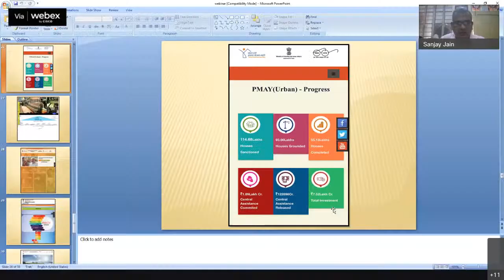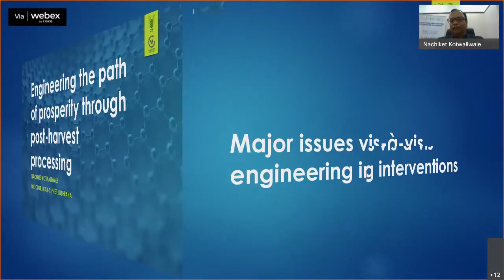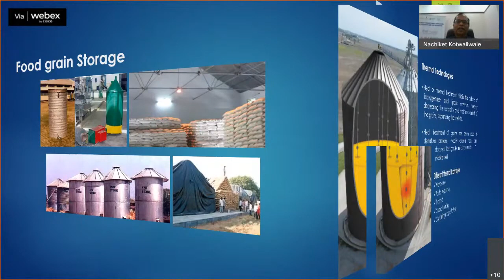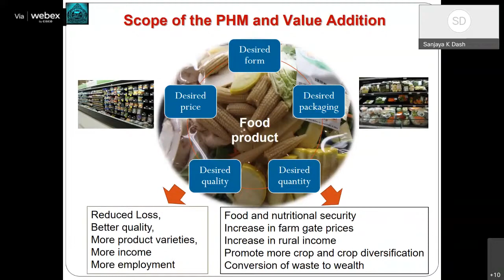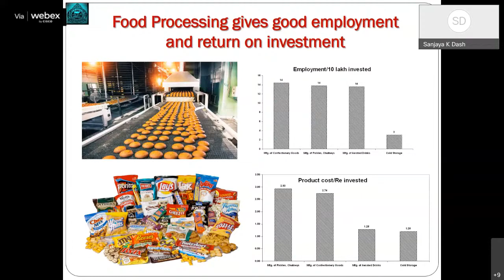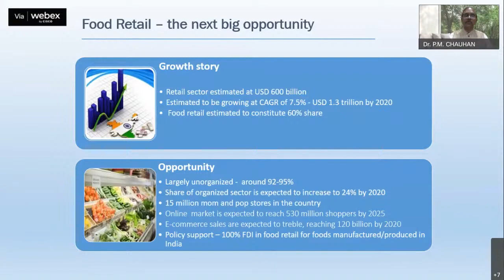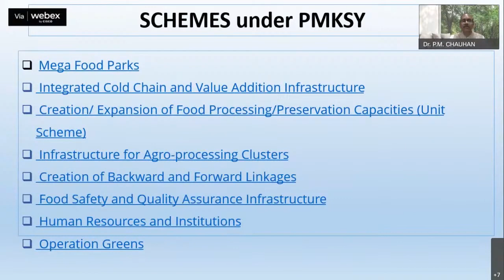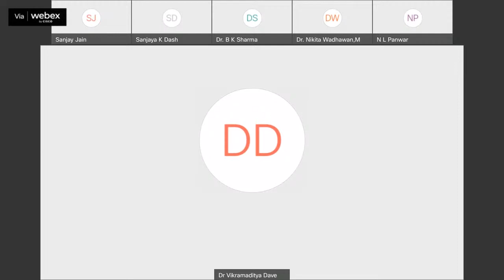फ़ूड प्रोसेसिंग II IDP Webinar on Food processing and value addition II